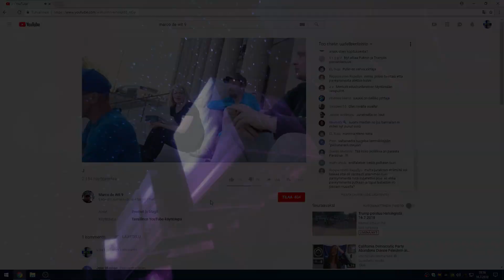ääliö anarkistit protestoi ja marssii ja näin marco de wittin ja juttelin niidenkaa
psn: man1984fin
steam: man1984FIN